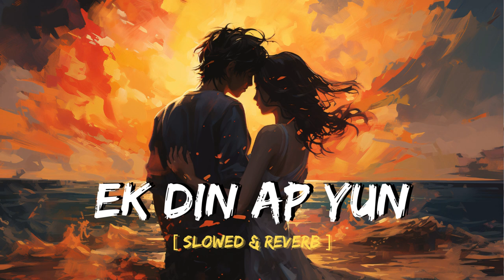Ek Din Aap Yun [ Slowed + Reverb ] 90's songs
Credits:-

Song : Ek Din Aap Yun Humko Mil Jayenge
Singers : Kumar Sanu, Alka Yagnik
Lyrics : Javed Akhtar
Movie : Yes Boss

Lyrics:-

Ek din ap yun hum se chin jayn gy
dil ki dunia me hum yunhi gir jyngy
hum ny socha na tha
pyar karny se ab hum tw dar jyn gy
ansuon ki kahani me beh jayn gy hum ny socha na tha
fasly hum me itny yun barh jayn gy
jab nigahaon se hum teri gir jyn gy
mar k bhi hum na tumko milyn gy kabhi
 khwahishyn sab adhoori rhyn gi wahin
Ek din aap yun hum se chin jyn gy
dil ki dunia me hum yunhi gir jyn gy

If you like my content I’d really appreciate if you can extend your support. Your support is invaluable to me 😍.
 MUSICAL LIFE ;